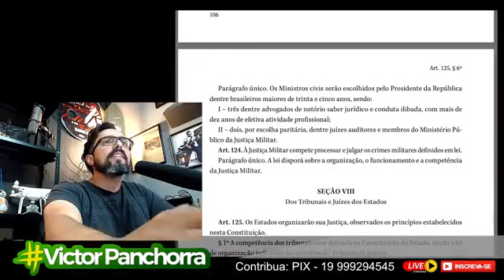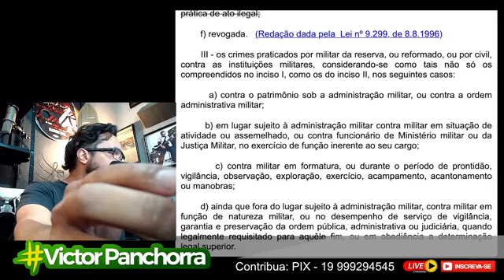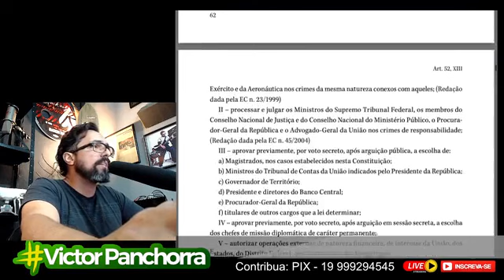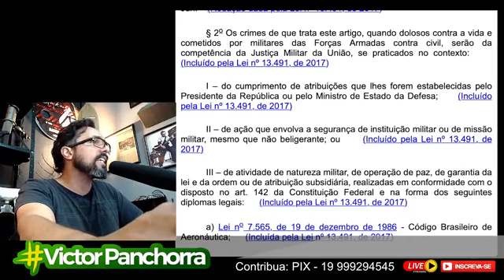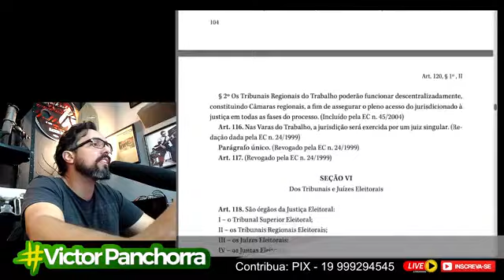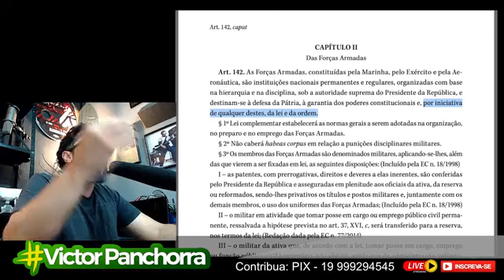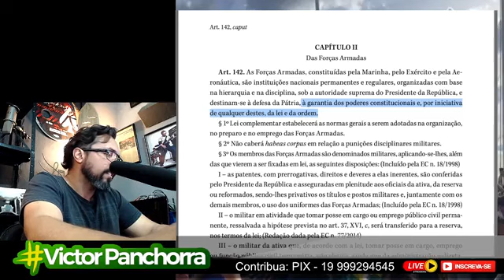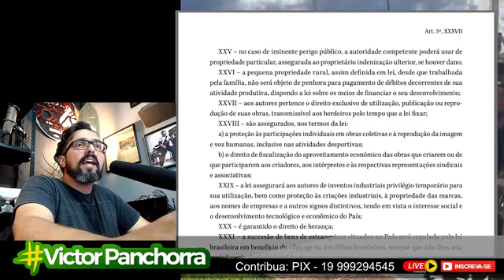A FARSA SOBRE O PEDIDO DE PRISÃO DE ALEXANDRE DE MORAES!!!